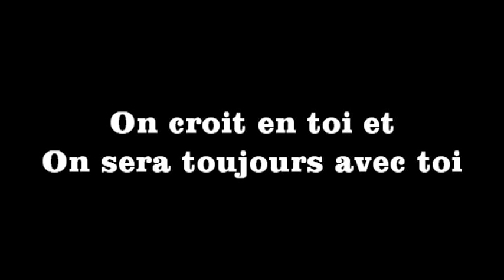LKOUTBI Sami en Coupe de Belgique avec l'AFC Tubize contre le RAEC Mons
Les premières minutes de jeu de LKOUTBI Sami en coupe de Belgique dans le match opposant l'AFC Tubize au RAEC Mons le 20 septembre 2011 au stade Leburton.  Mix fait à partir des images de la RTBF, les commentaires sont de Rodrigo BEENKENS, et la musique de Enya - Now we are free.